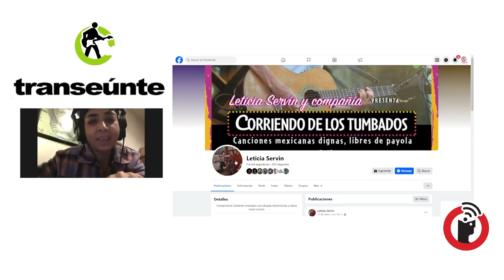Dignificando el corrido: Leticia Servín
Ciudad de México; 17 de enero 2024.

Huyendo del tumbado, dignificando la canción y librándola de la payola, la cantautora Leticia Servín anuncia su próxima presentación en el foro El Vicio. "Me voy a presentar  y cantar los corridos como debe ser", dice una Leticia decidida y convencida de que hay otra canción que merece estar en el gusto de la gente.

Transeúnte, de Subterráneos en Radio Común / FRAGMENTO del episodio 29. Transmisión del miércoles 17 de enero de 2024.